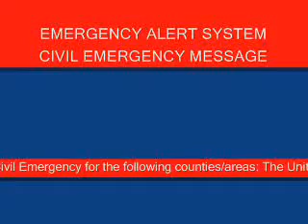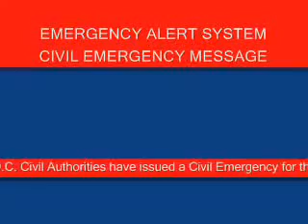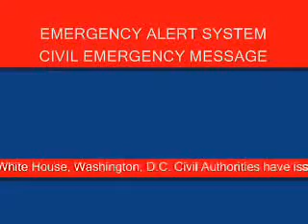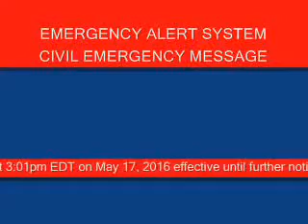Emergency Alert System The start of WW3....